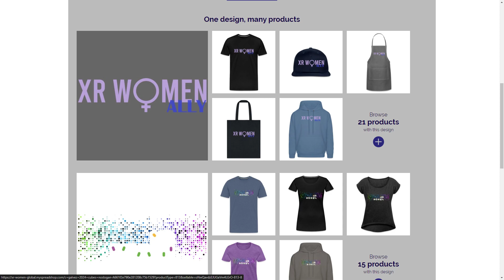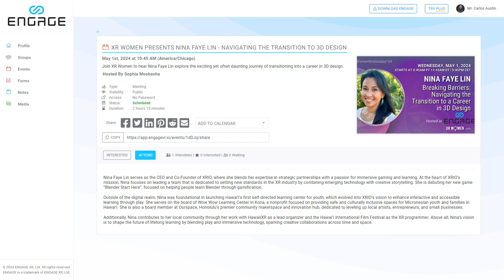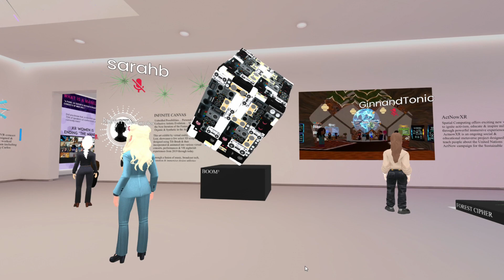“Infinite Canvas” by Celeste Lear in XR Women in FrameVR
You are invited to my first official VR Art Show “Infinite Canvas”

This will be hosted by XR Women inside FrameVR.io as a virtual gallery opening happening the morning of April 24th 8:30AM-10:00AM PST & will be open daily running through August.

Framevr.io is accessible on Mac, PC or web browser based viewing on a VR headset.

*All my sculptures are available for sale as NFTs also.

“Infinite Canvas” represents unbridled possibilities… personal & collective artistic evolution… storytelling²... and the next iteration of the fusion between organic & synthetic in the arts…”

“This art exhibit by virtual reality artist Celeste Lear, showcases her unique 3D sculptures designed using Tilt Brush & then incorporated & animated into various concerts, performances & virtual social gathering spots from 2019 through today. These imaginative metaverse events, inspired by fantasy & science fiction, help lend to the collective redefinition of the boundaries of digital art, the social experience of music & sound, gamification & live performance using spatial computing technology.”

Come celebrate with us on April 24th!